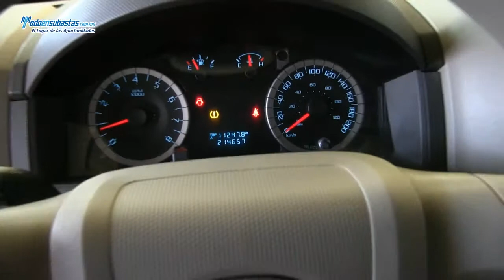Ford / Escape (H2D) Automática A/A B/A CD / 2010